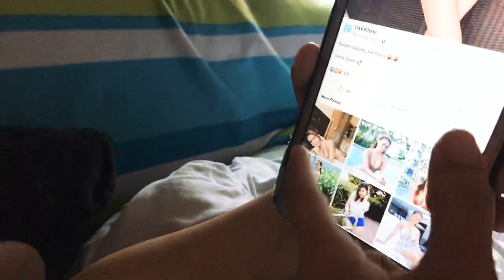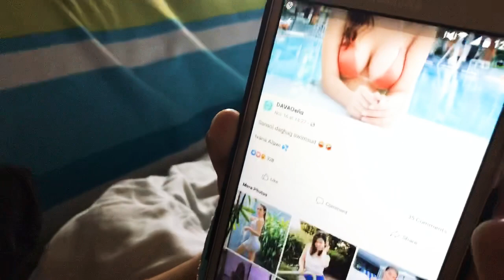Reaction ng Taiwanese Husband kay IVANA ALAWI RANDOM PHOTOS || Reactions